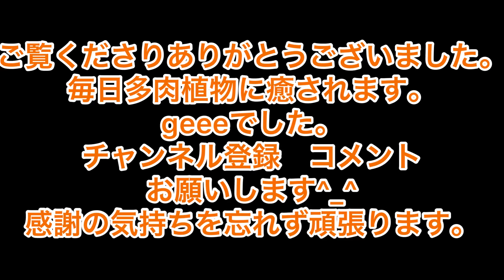[多肉植物]アエオニウム夕映え^_^花芽をカットして挿してみる…どうなるのか挿木実験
2021.4.7晴れ　アエオニウム　夕映えから花芽がニョキニョキ^_^
挿木実験　だいたい予想は出来るがカットして挿してみる。